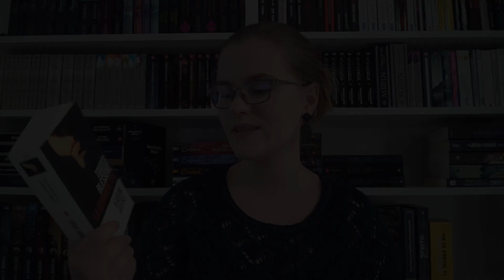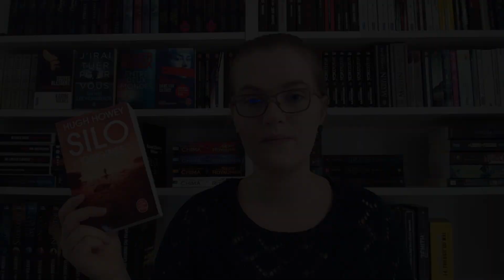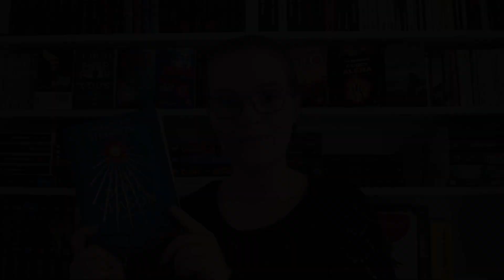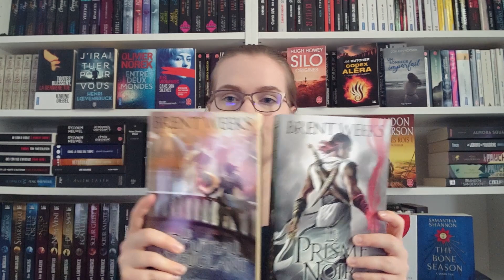BOOK HAUL | Novembre 2020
Bonnes lectures !

Mon compte Utip ( vous pouvez me soutenir en regardant des pub, cela me verse quelques centimes)

Lien vers ma wishlist: